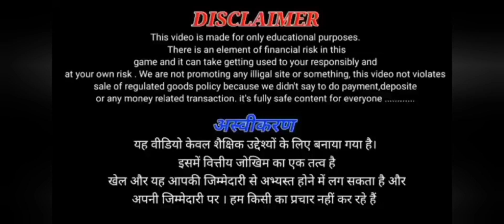₹400BONUS🤑 New Rummy Earning App Today | New Teen Patti Earning App | Teen Patti Real Cash Game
-🤑₹500 रुपए पाने  के लिए वीडियो के दिए गए लिंक पर क्लिक करें और डाउनलोड करें👇👇👇

GUYS AAJ KI IS VIDEO MEIN BTAI HUN KI AAP GHAR BAITHE BAITHE 5000RS ROJ KAISE KMA SHAKTE HO

Queries Solved-

1. teen patti game today
2. teen patti paytm cash game
3. teenpatti paytm cash
4. teenpatti game earn money
5. teenpatti real paytm cash
6. game real paytm cash
7. playing rummy game for real cash
8. best rummy game to earn money
9.online rummy game for real cash
10. rummy game earn money
11. online rummy games for real cash
12. rummy online real money game
13. new rummy earning app
14. new teenpatti earning app
15. rummy earning app
16. new rummy app
17. Best rummy earning app
18. Best rummy game to earn money
19. Rummy se paise kaise kamaye
20. Rummy khel kar paise kaise kamaye
21. Best rummy app
22. New rummy earning app
23. New rummy earning app 2020
25. Rummy playing trick
26. New earning app 2021
27. Referral and earn bonus.
28. Bonus
29. Earn Money online
30. Referral and earn.
31. Best earning app in 2021
32. online earning kaise kare.
33. ghar bethe online paisa kaise kamaye.
34. best earning app today.
35. online game play and earn.
36. game tricks.
37. Best earning app today
38. Agent based earning by app.
39. Andar Bahar.
40. Rummy Gold.
41. dragon vs tiger tricks 13000 se 51000.
42. dragon vs tiger winning trick in 2021.
43. dragon vs tiger winning trick in 2022.
Real cash.
Cash withdraw problem.
rummy Wealth.

500 New Earning Apps 2021 Today Free Paytm Cash | Best Paytm Cash Earning Apps

🔞🔞++All Video Is Only Entertainment Purposes..

Note🚸🚸
यह वीडियो सिर्फ Education purpose xu0026 Help के लिए बनाया गया है, इस वीडियो को उद्देश्य किसी भी illegal activity को promote करना नहीं है तथा इस वीडियो में बताया ग‌ए App मैं वितरित जोखिम के तत्व शामिल है , तो अगर आप इस ऐप का उपयोग करना चाहते हो तो सावधानी से और आप अपने जोखिम पर ही करें । इस game को 18+ आयु के लोग ही खेले। नियम व शर्ते लागु ।